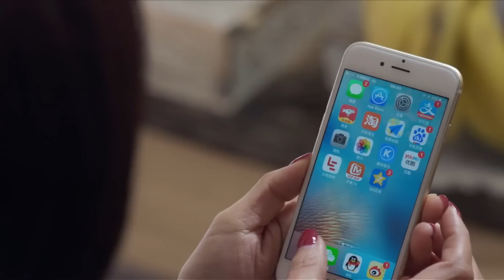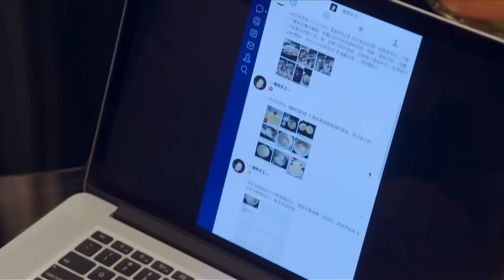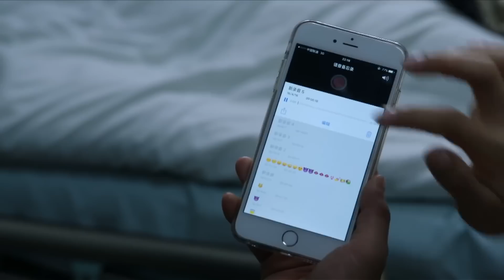《前妻不好惹》9：离婚不久，我就成了前夫的顶头上司，冤家路窄的进了同一家公司，在命运的捉弄下引发了一系列啼笑皆非的矛盾冲突....（韩雪 黄宥明 刘长纯 哈斯高娃 曹力 方晓莉 ）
《前妻不好惹》主演：韩雪
剧情：80后青年武功和姜黎是一对已经离异一年的欢喜冤家。在命运的捉弄之下，两人冤家路窄的进入了同一家公司工作。姜黎更无巧不成书地成为了自己前夫武功的上司，就此引发一连串让人啼笑皆非的矛盾与冲突。在此期间，先是武功的网红前妻岳小青在机缘巧合之下作为签约艺人进入了武功、岳小青就职的公司。因为岳小青大大咧咧的行事作风和浪漫的天性，迅速彻底搅乱了武功和姜黎两人的工作与生活。后又有单恋了武功多年的富二代女子微微，为了防止武功和姜黎之间的感情死灰复燃而引发一连串事端。从派遣商业间谍打入公司内部窃取公司机密文件以此来陷害姜黎，再到控制武功、姜黎工作公司的大客户，迫使公司开除姜黎，最后甚至发动恶性收购，试图直接控制武功姜黎的公司。为爱而疯狂的微微，为了能让武功和姜黎不在同一屋檐下，可谓无所不用其极。